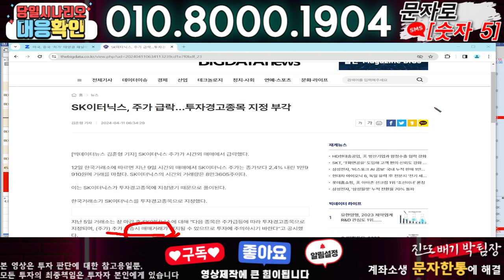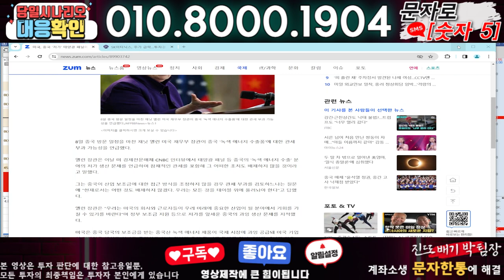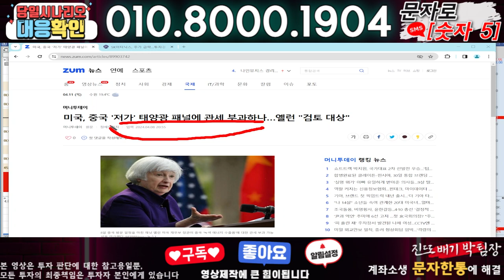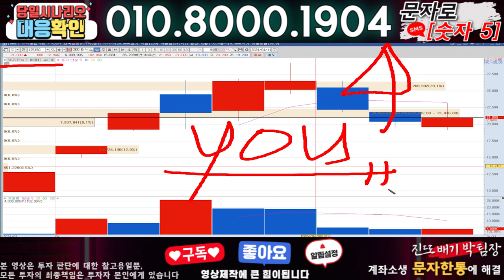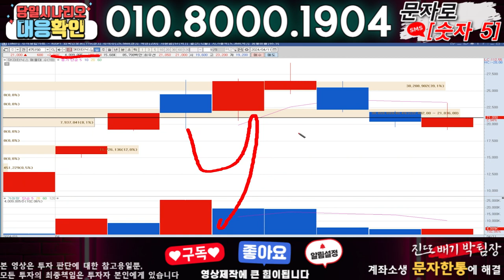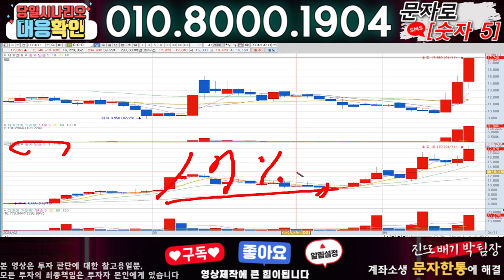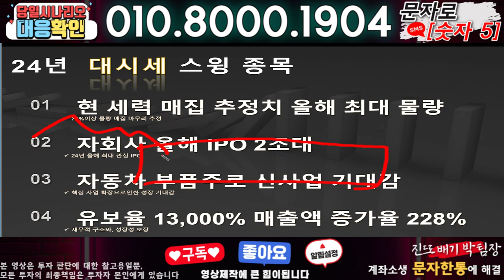SK이터닉스 ) 3분전 기습속보-공식입장발표!! 무슨일인가?